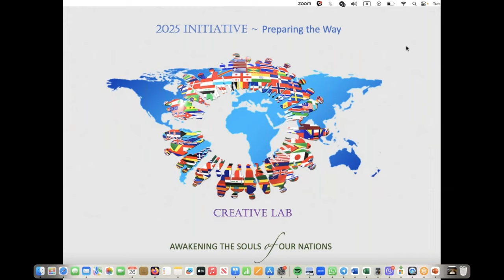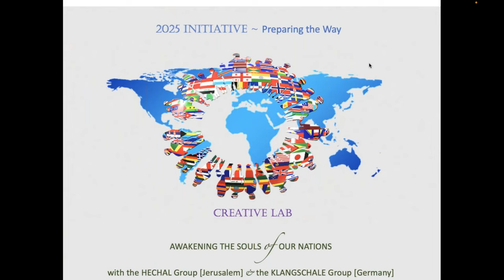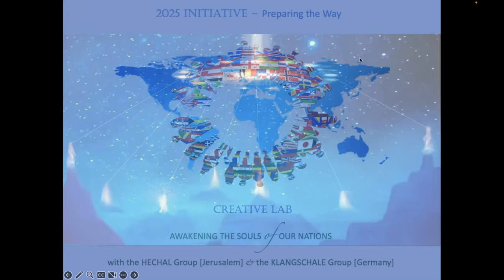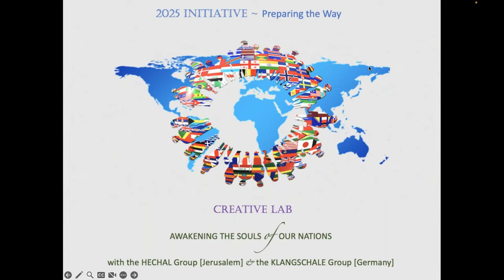Creative Lab ‘Awakening the Soul of our Nations’ - December 2023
Between Light Supernal and Our Struggling World

In the Nations Lab, spiritual students from many nations come together every month, as a ‘council of elders-in-training’. We practice skills which may be required for the personnel of a soul-guided United Nations of the future, and apply them to some situation on the planetary agenda.

Making use of this silent time of the year, in the coming session we will stand in our capacity as the Ajna centre of the planet on the Mountain top - in growing cooperation with our coworkers in the Ashram, as a perceptive and directive lens in service to humanity.